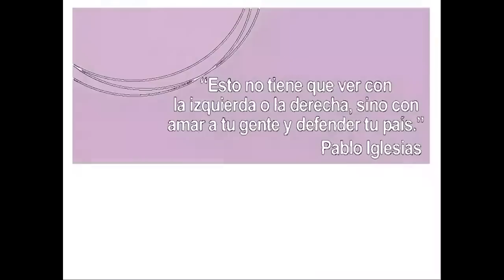Podemos Elecciones 20D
¿Quiénes pueden ser los Carteros y Carteras del Cambio?Cada una y cada uno de nosotros puede ser Cartero del Cambio. Tenemos en nuestras manos la posibilidad de cambiar este país, y solamente lo lograremos si conseguimos sumar a las personas de nuestro entorno a la iniciativa. Es muy importante conseguir que nuestros familiares, amigas y amigos, compañeros de trabajo… se conviertan a su vez en Carteros y Carteras del Cambio. Nuestra labor es esencial.

¿Cómo convertirte en Cartera o Cartero del Cambio?

PASO 2: Escribo mis razones de por qué quiero el cambio

PASO 4: Entrego mi carta a alguien de mi entorno más cercano (familiares, amigos, compañeros de trabajo, comerciantes del barrio…)

PASO 5: Nuestros conocidos repiten el proceso escribiendo sus propias cartas

Si quieres también puedes grabarte en vídeo y explicar los motivos por los que personalmente quieres un cambio para tu país (situación personal, deseos…). En el siguiente enlace puedes encontrar consejos sobre cómo grabar un vídeo:

Del mismo modo, en la página web de la Ruta Del Cambio se irán centralizando, previa selección, los distintos materiales que se hayan subido a las redes sociales con el hashtag mencionado.

Si conseguimos que nuestro entorno más cercano se sume a la iniciativa lograremos llenar de cartas este país. ¡Súmate al cambio!